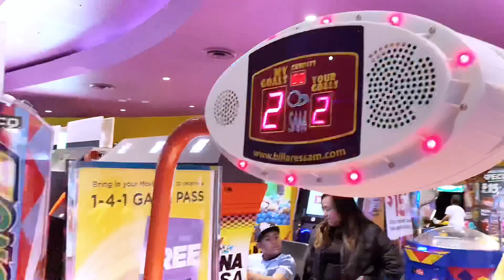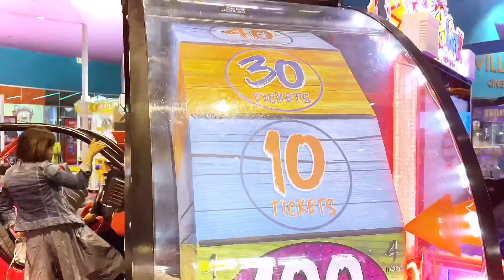What is your favourite Game? NòóR and Teddy | #2020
having fun with family at game canter